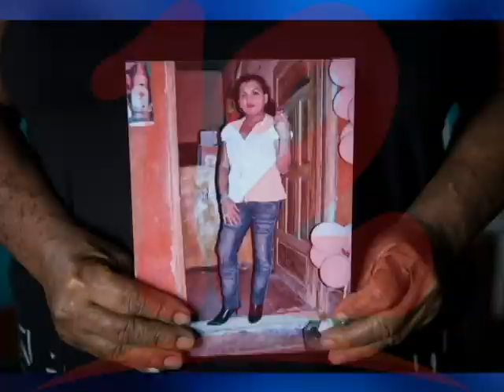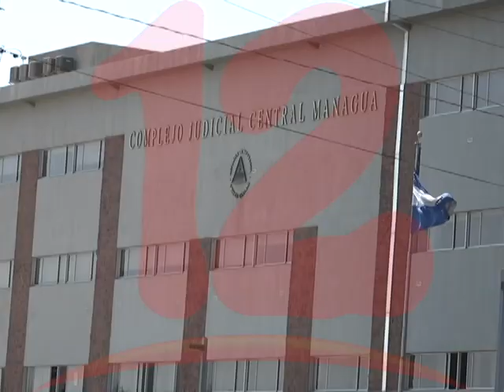Realizan audiencia inicial en contra de reos políticos de la Isla de Ometepe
Este viernes fue realizada la audiencia inicial en contra de reos políticos de la Isla de Ometepe